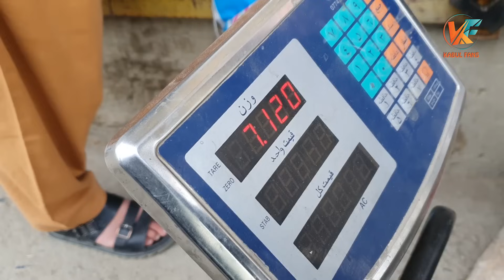کمک نقدی و مواد خوراکه برای کراچی ران ها و فامیل های نیازمند